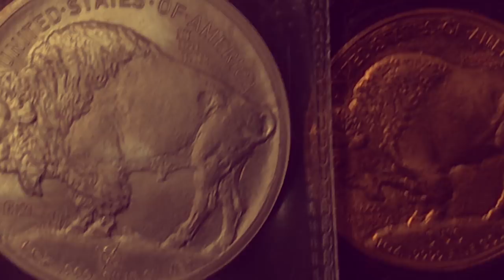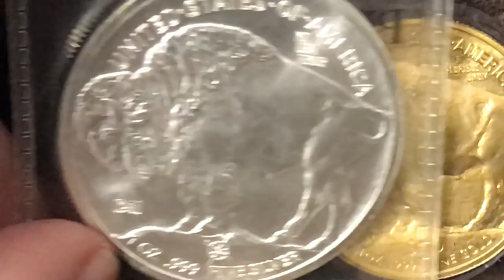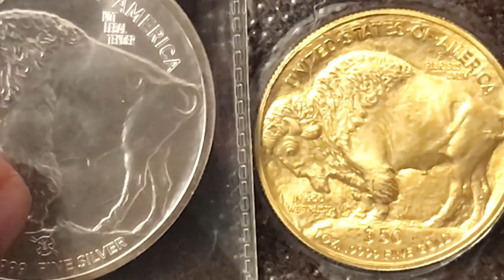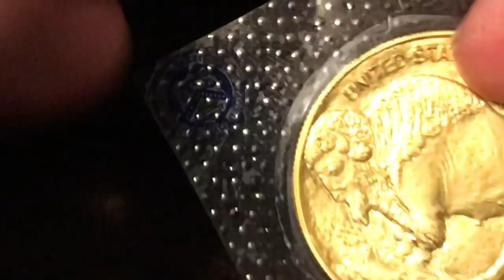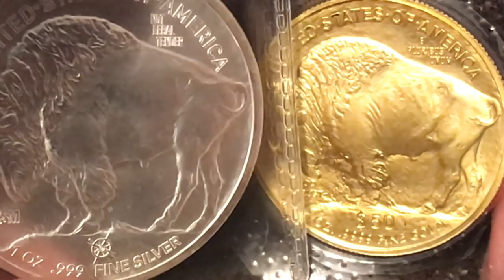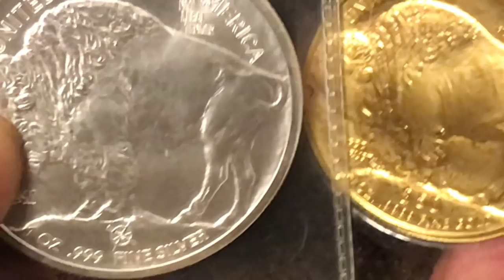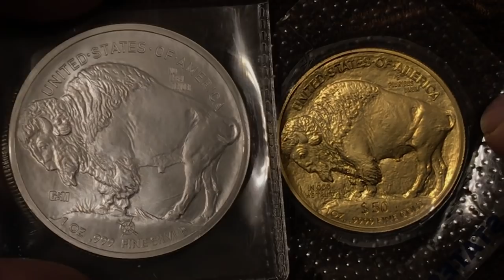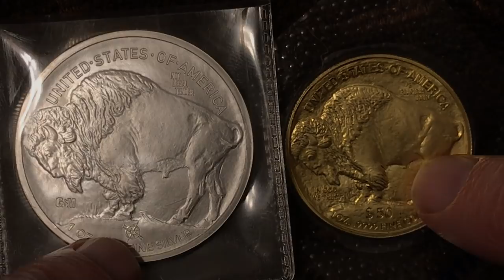What Happens To Gold & Silver In A Stable Economy?